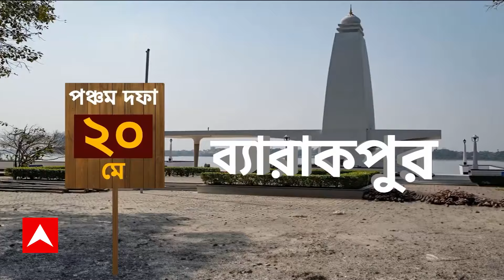Loksabha Election 2024: ভোটের লাইনে সকাল সকাল জগদ্দলের বাসিন্দা ১০৬ বছরের মহাদেব সাউ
ABP Ananda LIVE: ABP Ananda LIVE: জগদ্দলের (Jagaddal) বাসিন্দা ১০৬ বছরের মহাদেব সাউ (Mahadev Shau)। জগদ্দলের মেঘনা জুটমিল স্কুলের ১০২ নম্বর বুথে ভোটের লাইনে সবার প্রথমে শতায়ু ভোটার (106 Years Old)। অন্যদিকে, পাশের ১০১ নম্বর বুথে মক পোলের সময় দেখা যায় EVM খারাপ। প্রিসাইডিং অফিসার (Presiding Officer) জানিয়েছেন, বিষয়টি সংশ্লিষ্ট কর্তৃপক্ষকে জানানো হয়েছে।